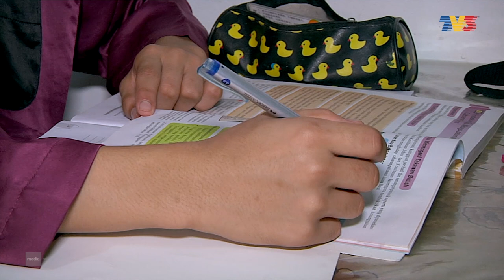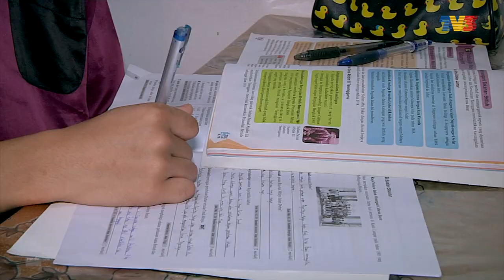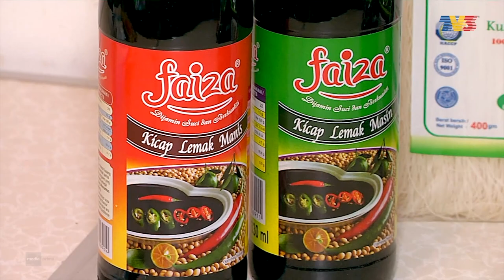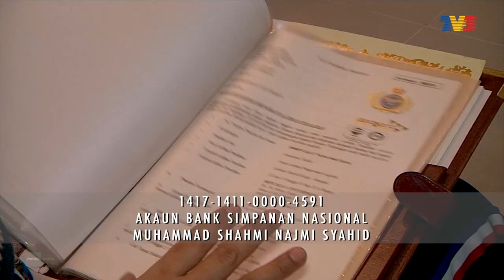[FULL] Bersamamu (2023) | Najwa Zainol, Usaha Seorang Ibu Tunggal Demi Anaknya (5 Feb)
Najwa Zainol, 42 tahun seorang ibu tunggal bersama cahaya matanya diduga dengan masalah kesihatan yang dihadapi Najwa. Tahun 2013 menjadi titik hitam apabila beliau kehilangan sumber pendapatan tetap bagi menyara keluarga kecilnya.